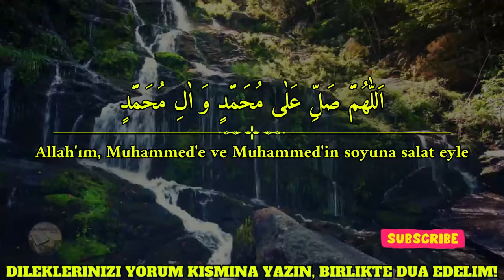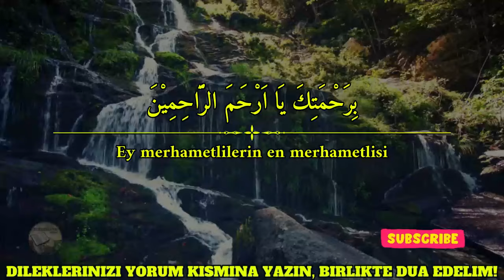PAZARTESI GÜNÜ MUCIZE DUASI MUTLAKA OKU ! - Kim Bu Duayı Okursa, ZENGİN OLUR, İSTEĞINE KAVUŞUR !